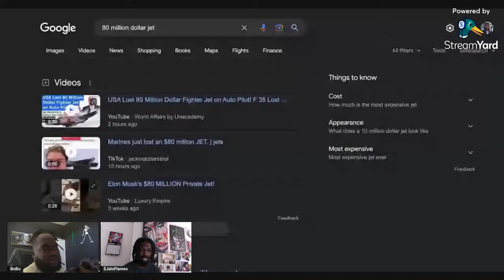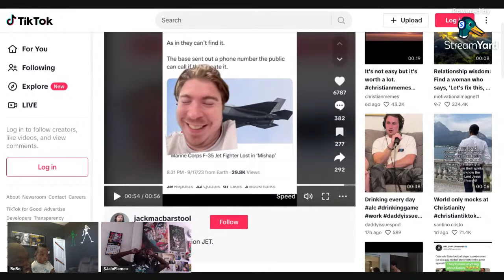IF I FIND THE AIRCRAFT I WANT 80 MILLION!!!